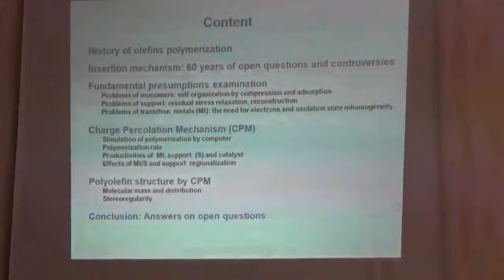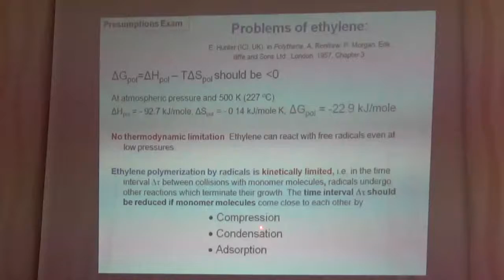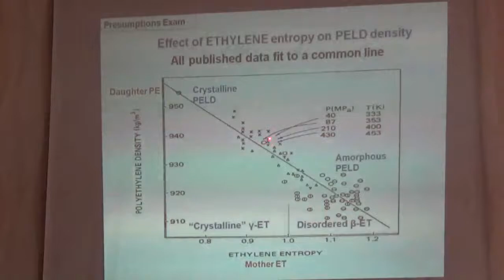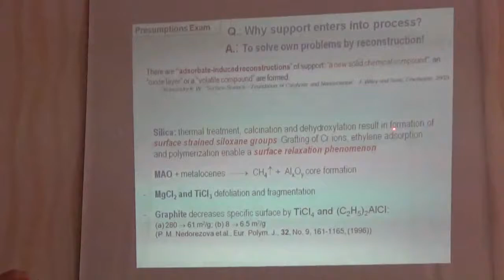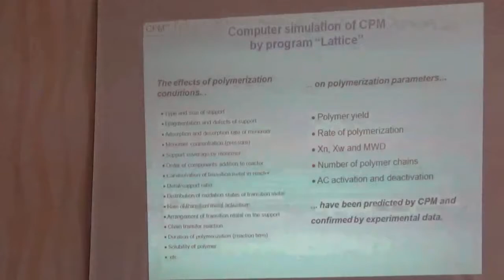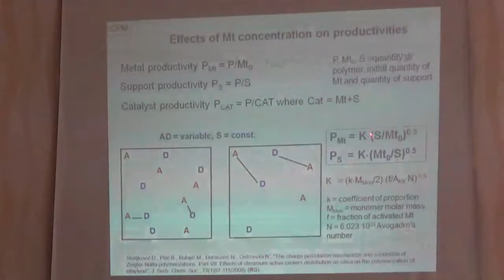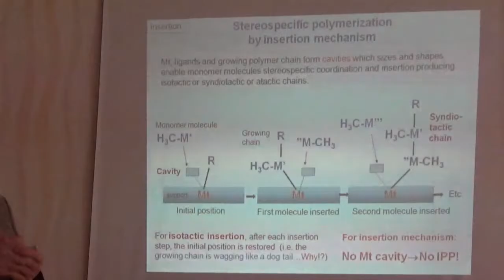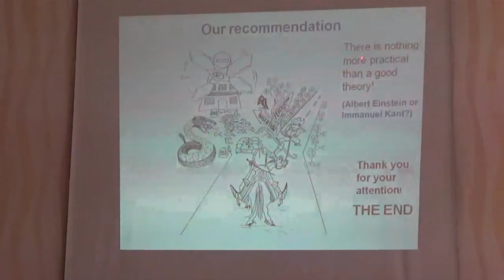Stoiljkovich Dragoslav: Charge percolation mechanism of olefins polymerization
Paper: The charge percolation mechanism and simulation of Ziegler–Natta polymerizations. Part VI. Mechanism of ethylene
polymerization by supported chromium oxide , DRAGOSLAV STOILJKOVIĆ, , BRANKA PILIĆ, , MIŠA BULAJIĆ, NEBOJŠA
ĐURASOVIĆ,  and NIKOLAJ OSTROVSKI

Power Point file used in this presentation can be downloaded